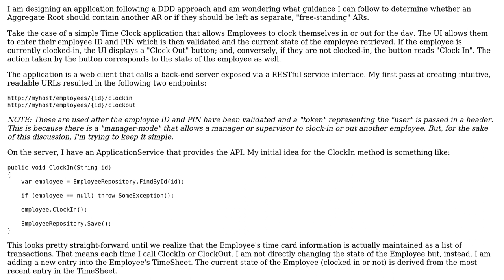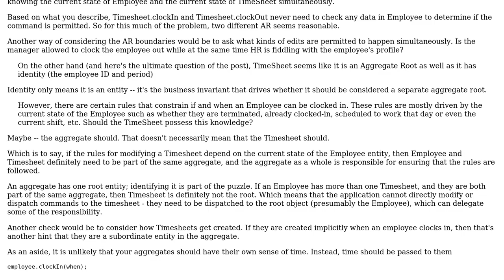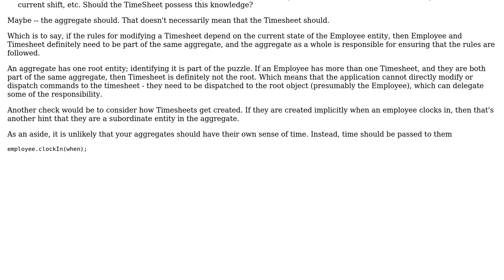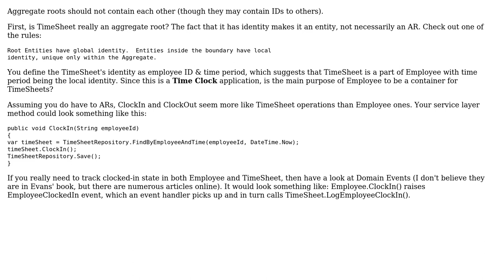Software Engineering: When should an Aggregate Root contain another AR (and when should it not)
With thanks & praise to God, and with thanks to the many people who have made this project possible! | Content (except music & images) licensed under CC BY-SA | Music | Images & others | With thanks to user VoiceOfUnreason user SonOfPirate user Misko user CodeART and the Stack Exchange Network Trademarks are property of their respective owners. You are responsible for your own actions.